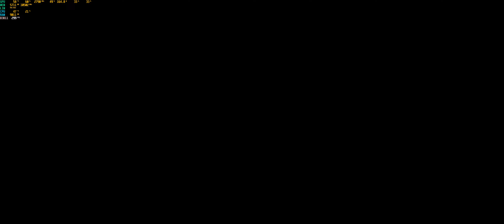RTX 4070TI + i5-13600KF Apex Legends 1440p Ultrawide Test - kentCustomPC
Facebook.com/kentcustom